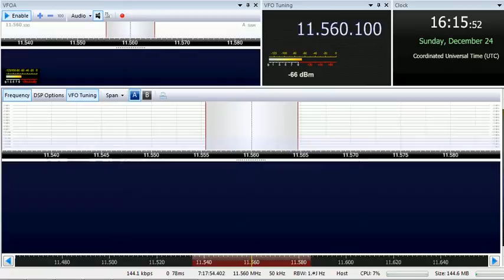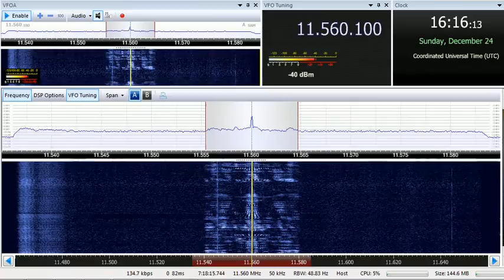24 12 2017 All India Radio in Russian to EaEu 1615 on new 11560 Bengaluru, ex 15140